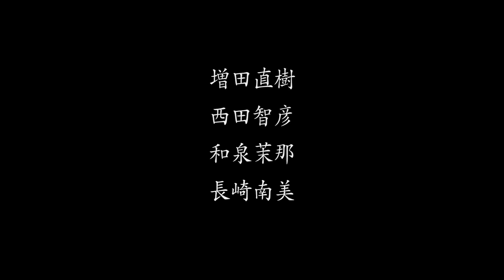【怪読録Vol.133】援助交際の相手が…夜の街の怖い話！―丸山政也『信州怪談 鬼哭編』より【怖い話朗読】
【原作】
「補導した女子生徒」丸山政也
『信州怪談　鬼哭編』収録
2022/3/28発売／定価680円＋税
▶詳細＆試し読み

【著者】
丸山政也　（まるやま・まさや）

2011年「もうひとりのダイアナ」で第３回『幽』怪談実話コンテスト大賞受賞。「奇譚百物語」シリーズ、『信州怪談』『怪談実話 死神は招くよ』『恐怖実話 奇想怪談』など。共著に『エモ怖』「てのひら怪談」「みちのく怪談」「瞬殺怪談」「怪談四十九夜」各シリーズ、『怪談実話コンテスト傑作選３ 跫音』『怪談五色 破戒』『世にも怖い実話怪談』など。

【語り手】
藤川　弓